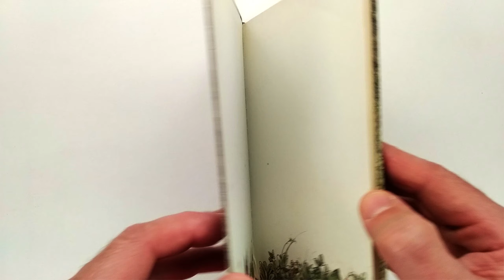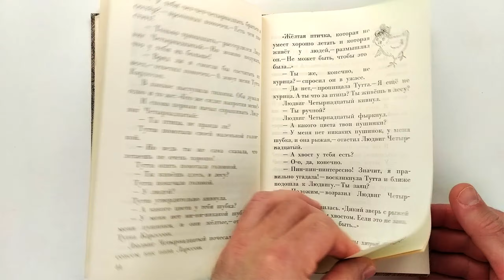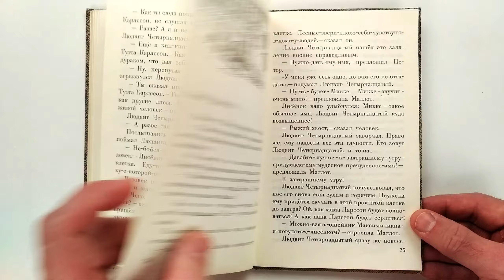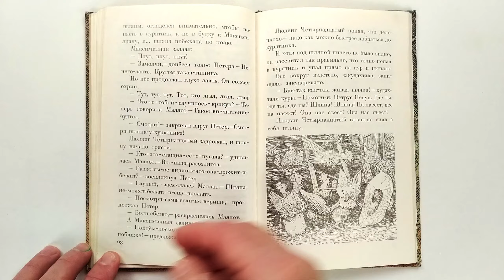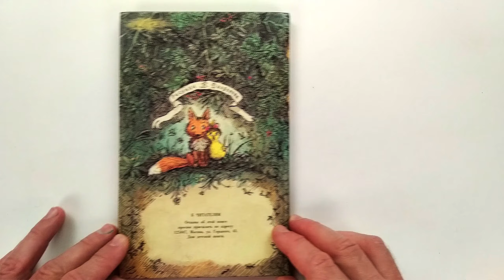Тутта Карлссон Первая и единственная, Людвиг Четырнадцатый и др. Ян Экхольм Художник Борис Диодоров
Веселая и поучительная повесть-сказка современного шведского писателя, рассказывающая о дружбе цыпленка и лисенка.
Перевод с шведского Е. Грищенко и А. Максимовой
Иллюстрации Бориса Диодорова

Издательство: М.: Детская литература
Переплет: ламинированный тверд.; 128 страниц; 1989 г.
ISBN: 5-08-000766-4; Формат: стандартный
Язык: русский
Jan Olof Ekholm. Hurra för Ludvig Lurifax
A funny and instructive tale-tale of a modern Swedish writer, telling about the friendship of a chicken and a fox.
Translated from Swedish by E. Grishchenko and A. Maksimova
Illustrations by Boris Diodorov

Publisher: Moscow: Children's Literature
Binding: laminated hard; 128 pages; 1989 year
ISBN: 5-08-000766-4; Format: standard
Russian language